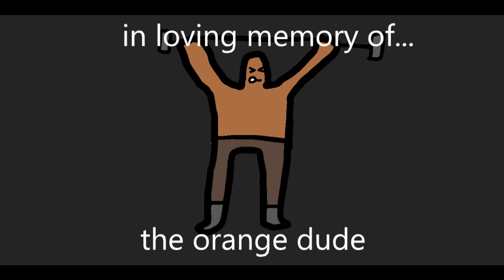Gym commercials be like: (animation)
mew year mew me